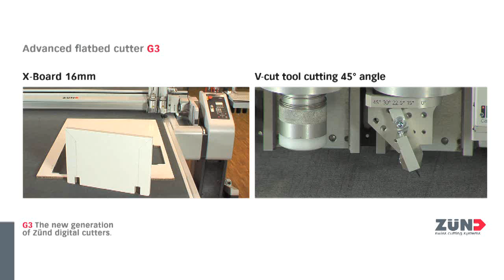G3 v-cut tool honeycomb board.wmv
Zünd V-cut tool for cutting Reboard, D-board, X-board, Ligtboard, Duffalite, Falcon board, Kapa, etc. in 0, 15, 22.5, 30 and 45 degrees angles.

Your first choice in digital cutting.

Whether your need is a machine for cutting, plotting, routing, punching, creasing, marking, engraving, laser cutting etc. there is a Zünd solution for you.

With more than 14.000 running installations -Zünd has the experience and the know-how to help solve your cutting needs, whether it is sheets or rolled materials, flexible or rigid - printed and unprinted.

This is just a few of the many materials you can cut with the Zünd S3 and G3 cutting systems:

Zünd cutters are manufactured for 24/7 production - we stand behind it.